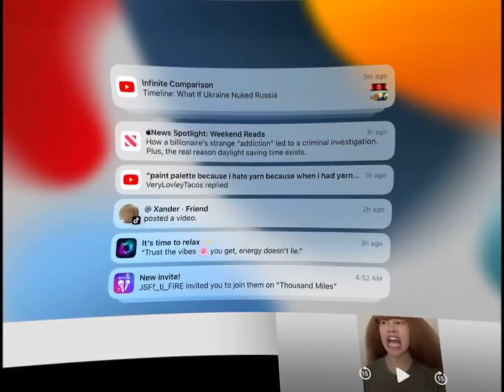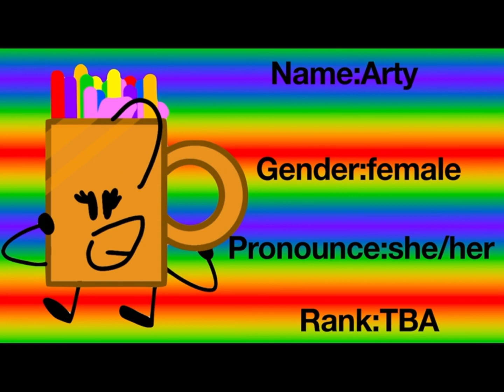Voice auditions 1:Arty (Closed)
I’m using my sunrise